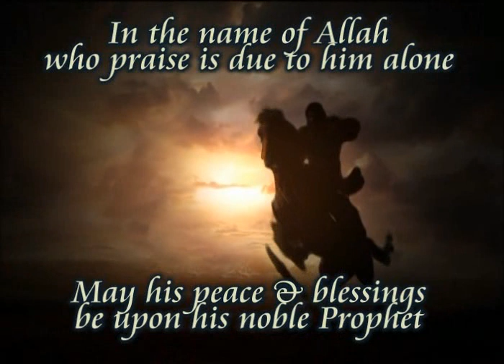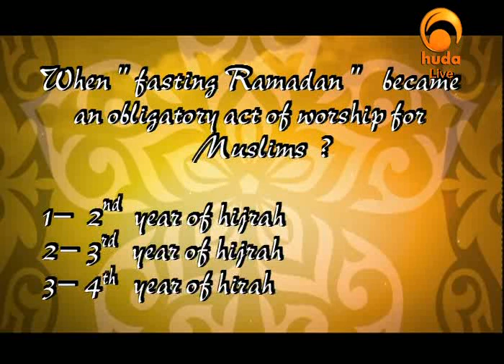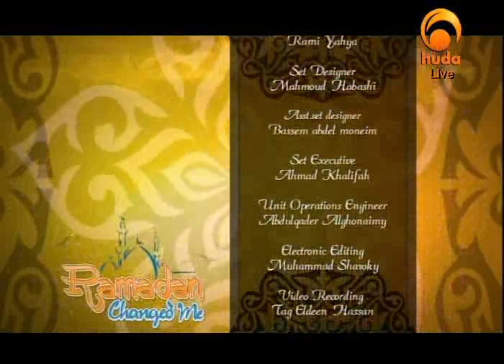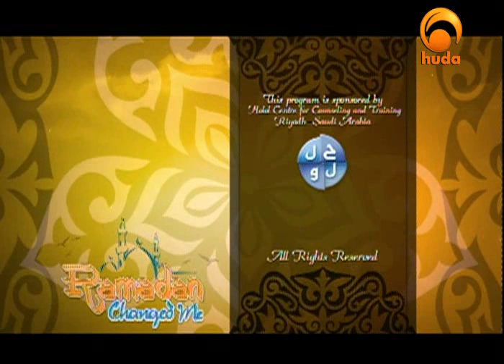Ramadan Changed me Series - First episode *Change yourself*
The series "Ramadan changed me"  with Shaikh Ramiz Ibrahim. In this series we will learn how to Change ourselves to gain all the Thawab (Good deeds) in the month of Ramadan as shown on HUDA TV.

Please click on the link below for the Playlist/URL to *Series Ramadan Changed Me*